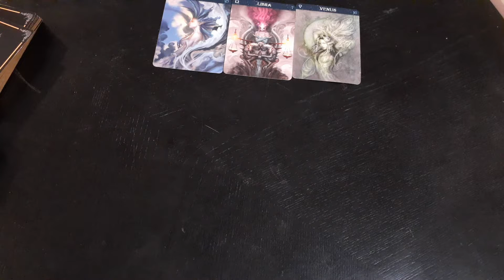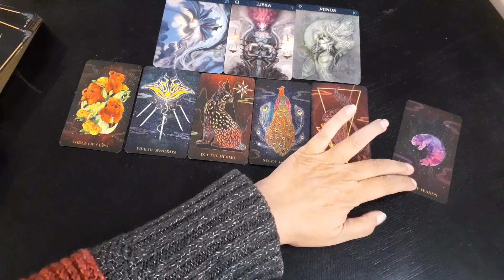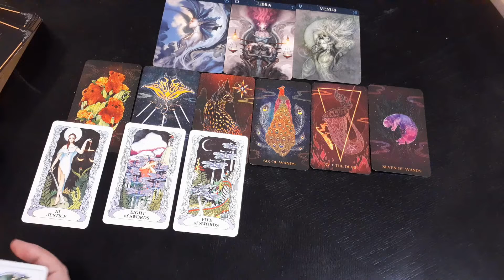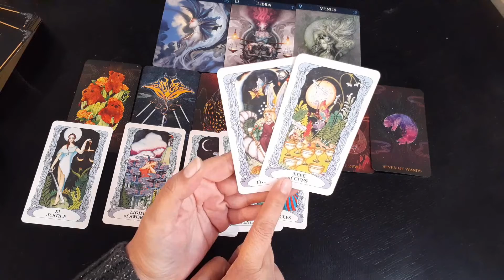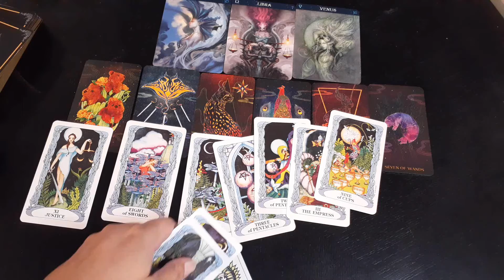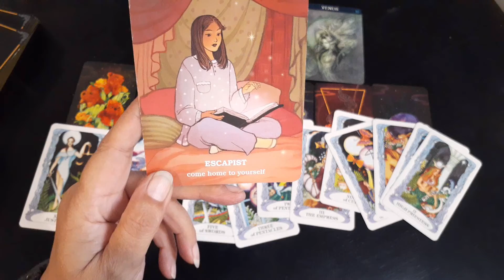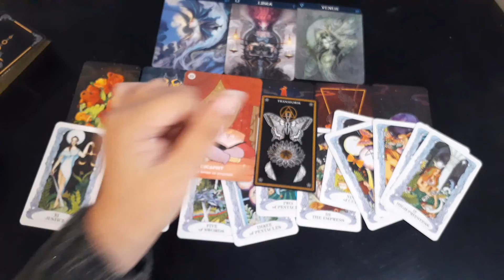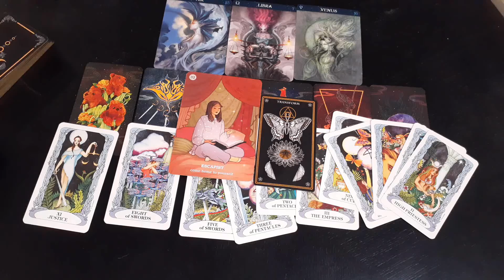Libra Mid October General Reading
Should I decide to offer personal readings they would be available only on my website dragoncraftllc.com and no other place.

Do NOT get scammed! If someone solicits you for a personal reading, it will almost ALWAYS be a scam and you should avoid them at all costs.

I hope you enjoy these general energy readings, and they give you some inspiration and happiness!